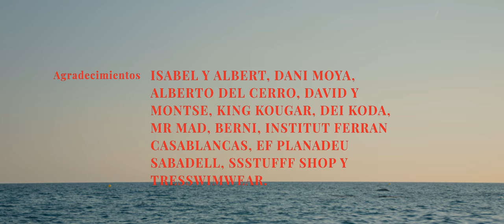LOCO - Mad Lovin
Produced by: Boreal Film Co
Directed by: Oriol Olivera
1AD: Helena Lobato
2AD: Carlos Hidalgo

Executive Producer: Albert Argerich Garriga
Producer: Christian Egea
Production coordinator: Marina Toldedano
PA's: Pau Sanz, Jordi Humet, Estela Alvarez, Toni Soriano
Runners:Miquel Gimenez, Estel Muñoz, Marc Chase, Kayao
Catering: Pol Muñoz

Cinematographer: Aleix Fauquet
1AC/2AC: Leonor Roncal
1AC: Carlos García
Gaffer: Andrés Cardona
Sparks: Marc Bertran, Martí Bescos, Carles Gómez
Color: Martí Somoza

Art Director: Marta Saiz
Art Assistant: Michelle Romero
Makeup Artist: Marina Toledano
Makeup Assistants: Jacqueline Hertenstein, Coral Fernández
Stylist: Carla Lurqui

Sound Studio: Tortuga Sound
Sound Design: David Gascón

Editor: Marc Esteve
Graphic: Ot Bach-Esteve

Still Photogrphy: Elena Bernal, Isaac Farrés

Camera Equipment: Technok, Arrival Films
Light Rental: Anotherlight